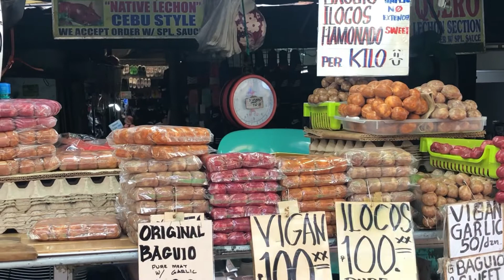Baguio City Walk, Baguio City Market